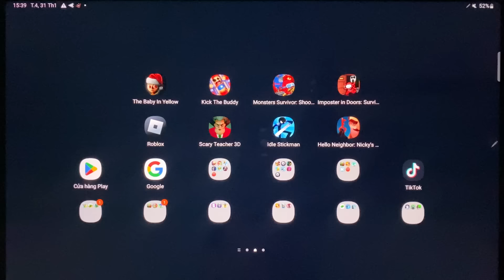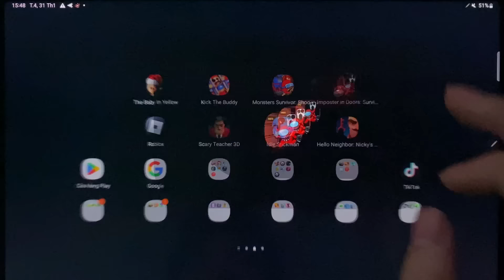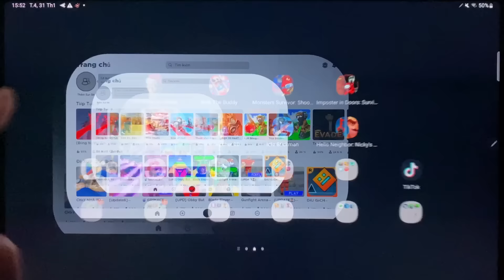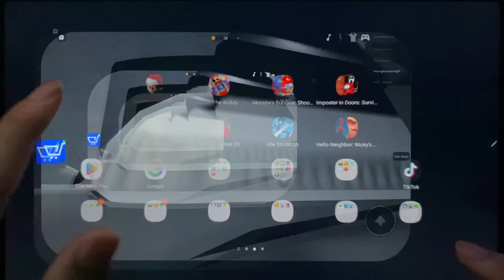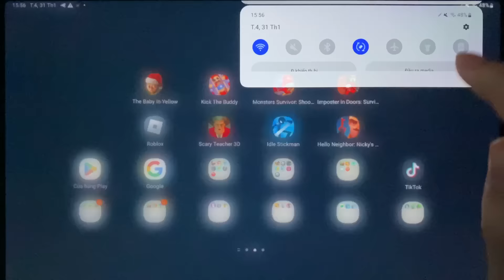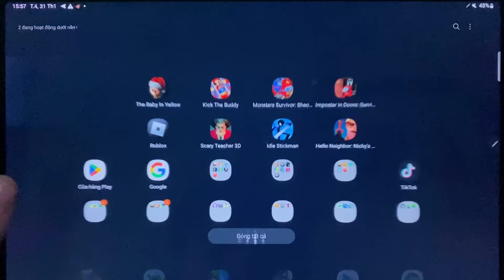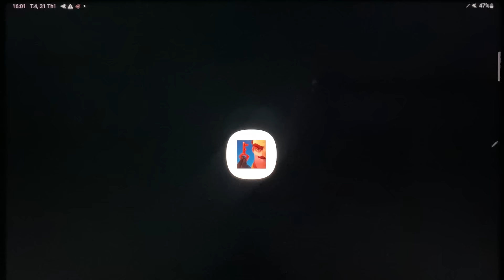The Baby in Yellow,Kick The BuddyMonster Survivor...,Imposter in doors;Survival,Roblox,...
The Baby in Yellow,Kick The BuddyMonster Survivor...,Imposter in doors;Survival,Roblox,Scary Teacher 3D,Idle Stickman,Hello Neighbor,...